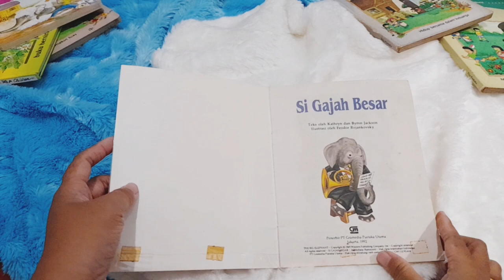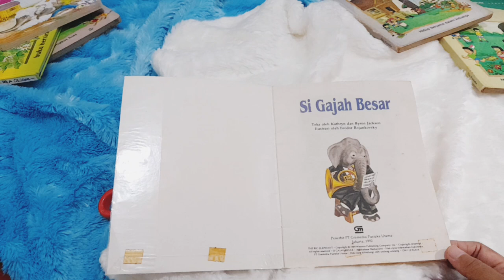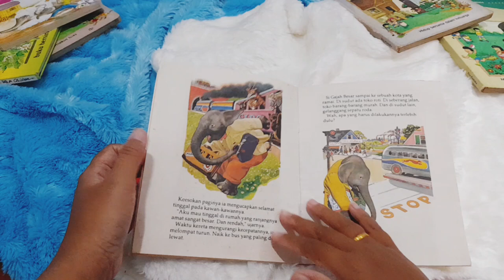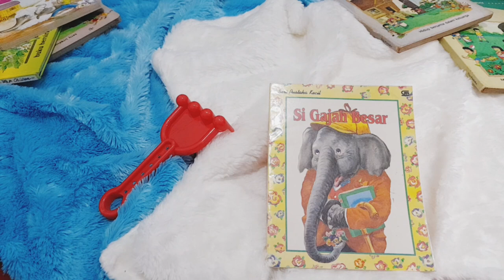Buku Preloved ☺️ "Si Gajah Besar oleh Kathryn dan Byron Jackson" 🐘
Si Gajah Besar
Penulis : Kathryn dan Byron Jackson
Ilustrator : Feodor Rojankovsky
Penerbit : PT Gramedia Pustaka Utama
Jenis Buku : Soft cover
Halaman : 24 halaman
Bahasa : Indonesia

Buku yang dirancang khusus untuk anak2 taman kanak2 dan balita. buku ini memberi anak2 hiburan, informasi, dan mengembangkan imajinasi mereka. 😄 how beautiful

if u want to know where i get this book please ask ☺️

Happy watching ☺️❤️